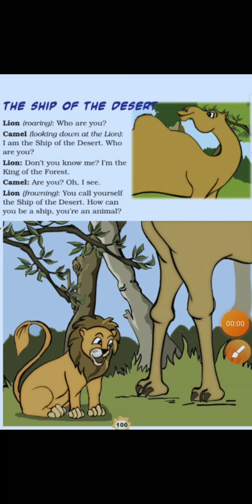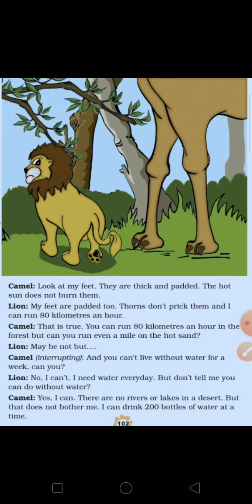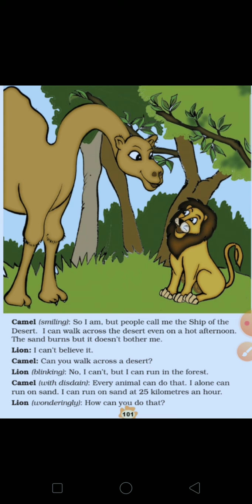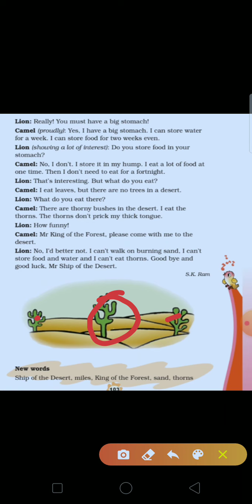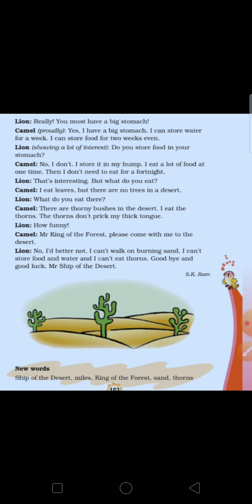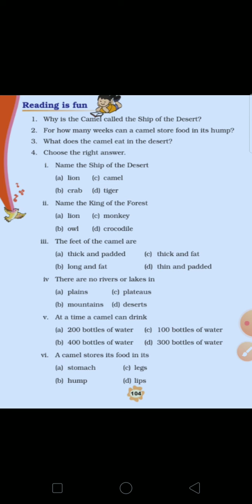The Ship of Desert (class -3 unit-10) Explanation & Questions Answer